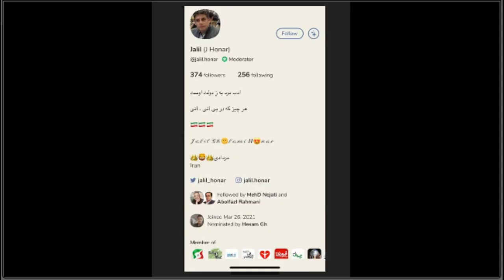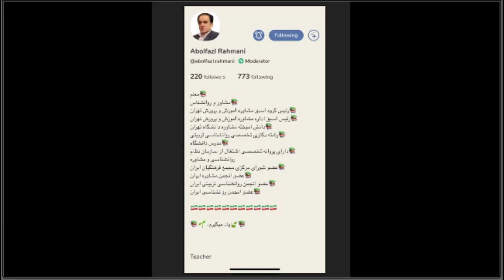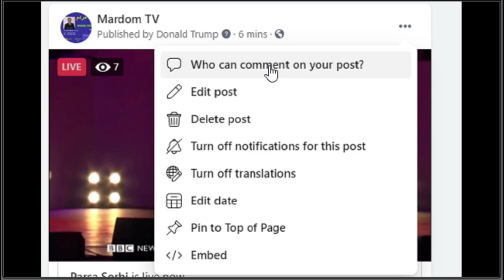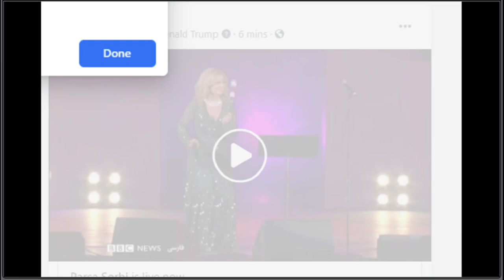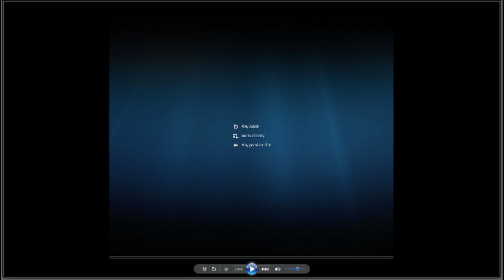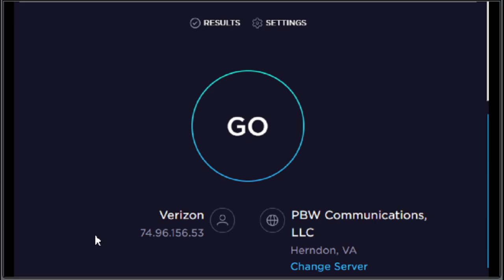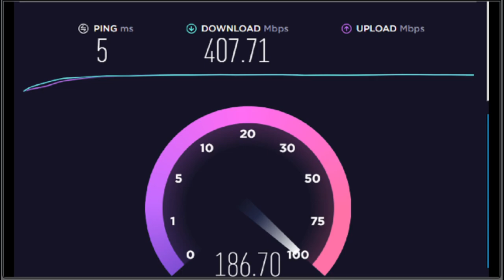Sorbi 2021 - 05 - 21 * Persian TV * Mardom TV usa * ​سربی با مردم ​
مجتبی واحدی  " توهم زده "  در باره بابک خرمدین چه گفت ؟
تماشا کنید , نظر خود را بنویسید